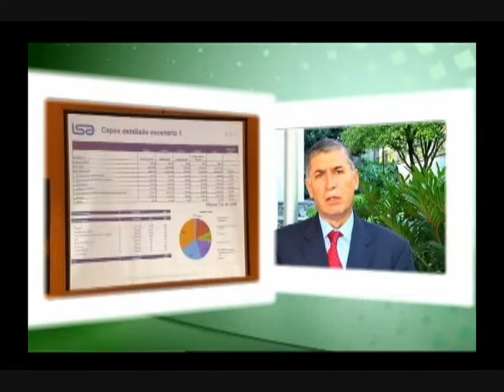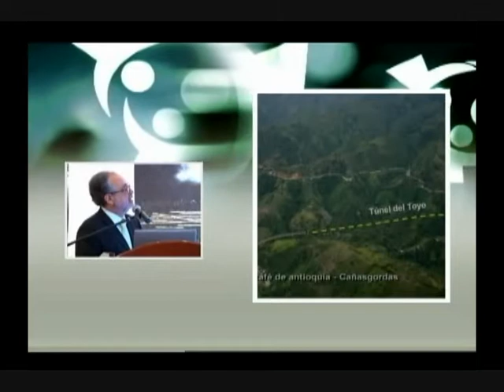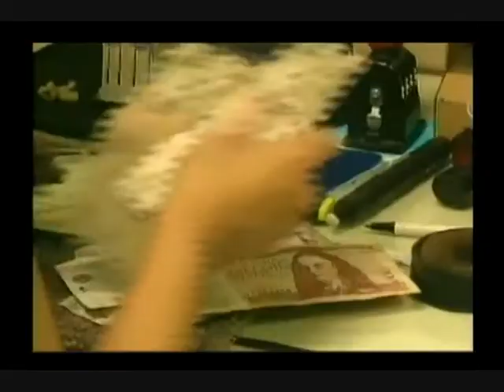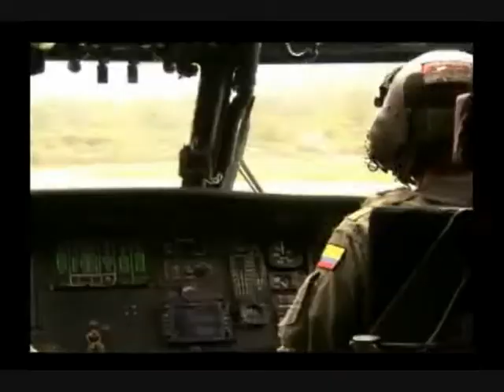Actos y Decisiones - Septiembre 27 de 2011. Autopistas de la Montaña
Actos y Decisiones
Autopistas de la Montaña

Teleantioquia.
Dirección: Jesús Maria Duque Mejía
Presentadora: Laura Vélez Valencia